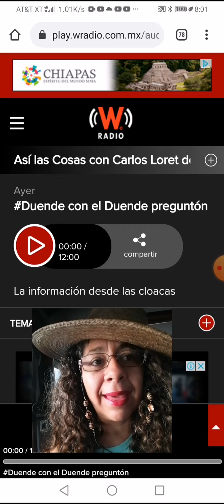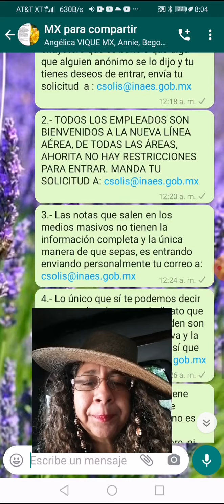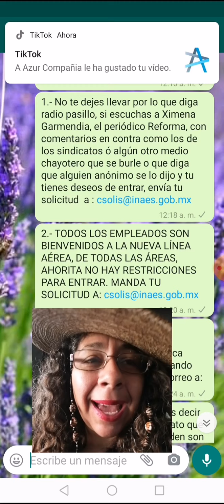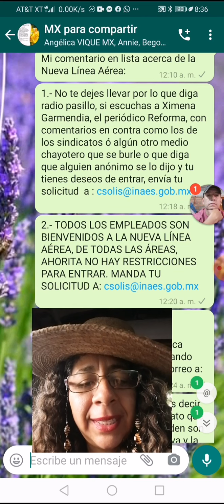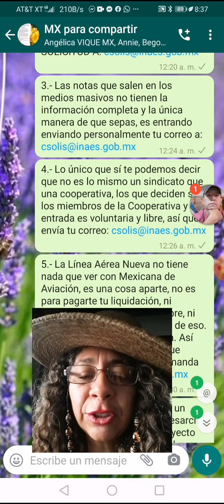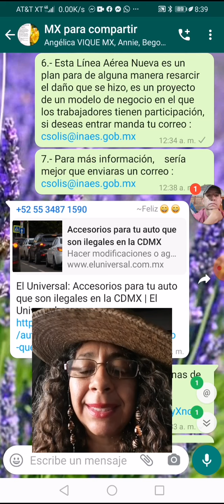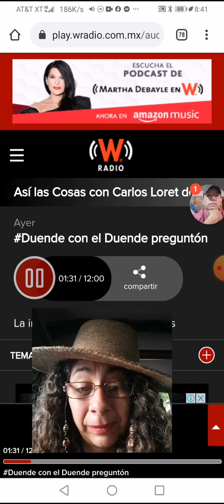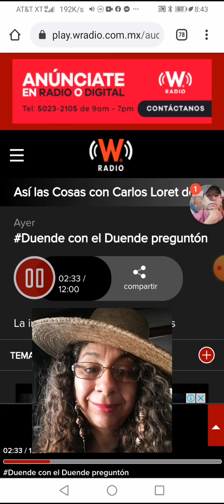EnVivo NuevaLíneaAérea MexicanadeAviación MexicanaViveLaLuchaSigue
Corrigiendo la plana.